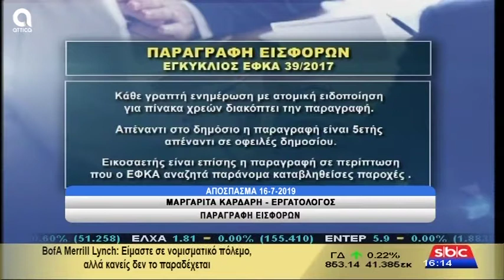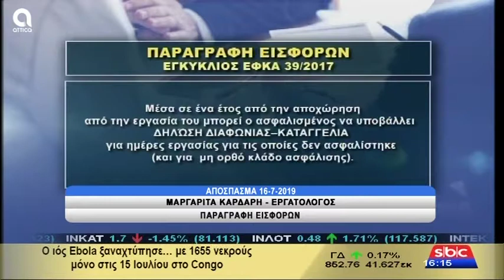Η Μαργαρίτα Κάρδαρη στο "Υπάρχει Λύση" (16/07/2019) με την Σοφία Μύτιλη